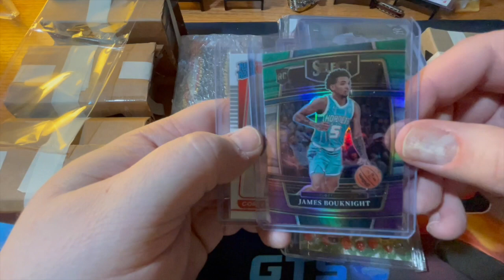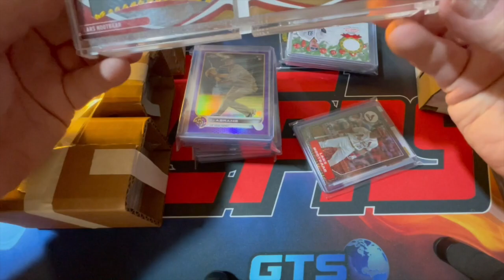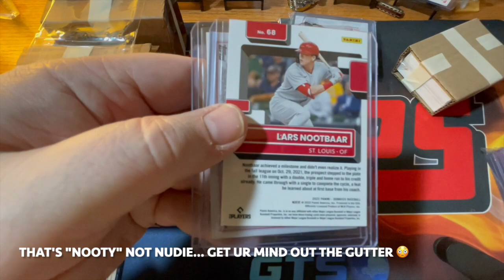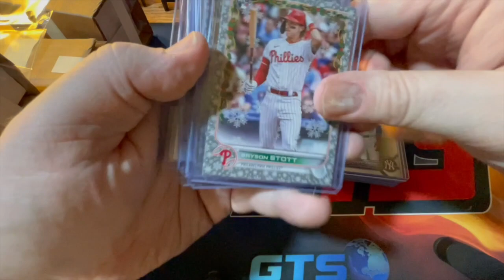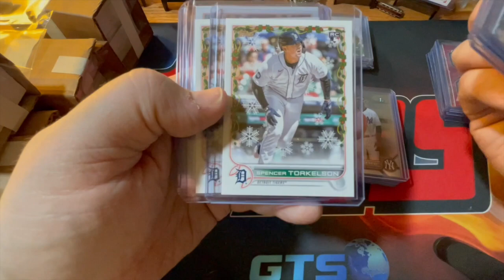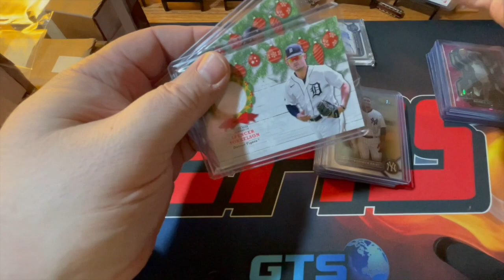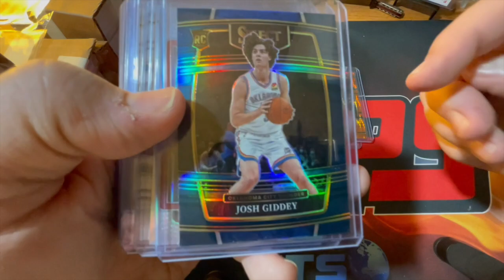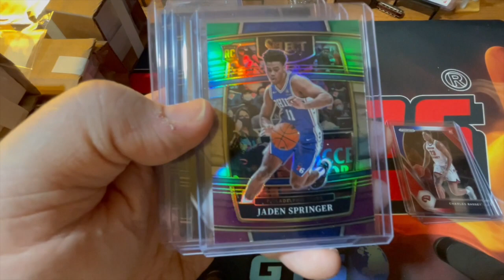Absolute BANGERS in this RAK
Marketplaces:
Whatnot (Get $10 sign-up FREE)

Do you have a card or collectible you want to send to Hobby Hound to donate for future giveaways or a RAC?

Send it “Attn: HH Mail-day” or “Attn: Act of Kindness” to